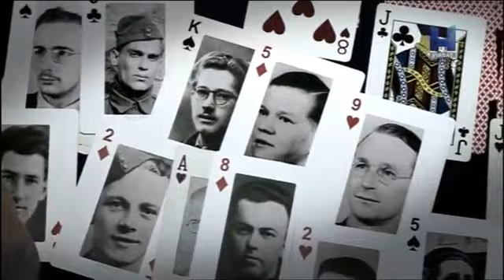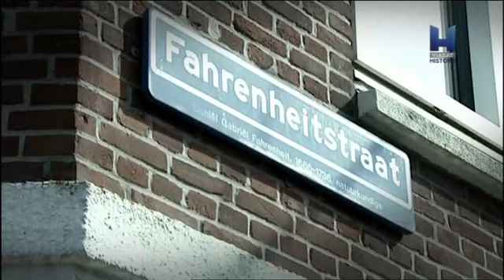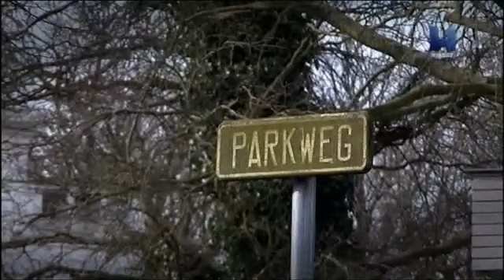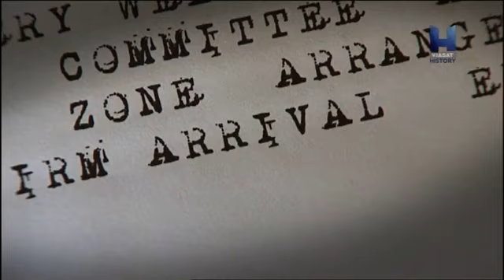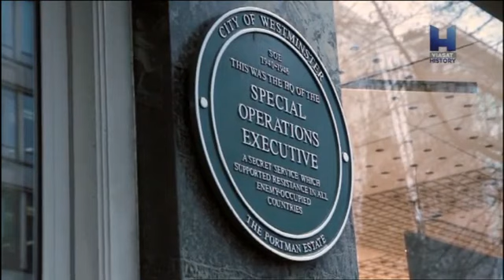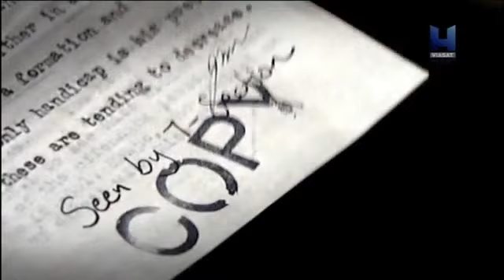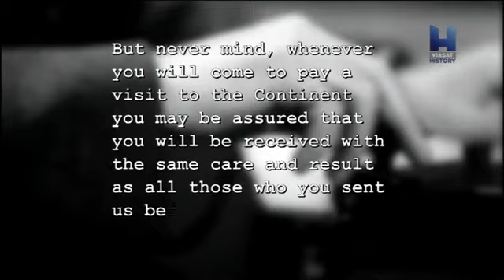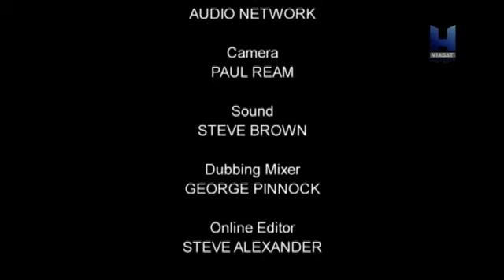Tajná válka - Holandsko